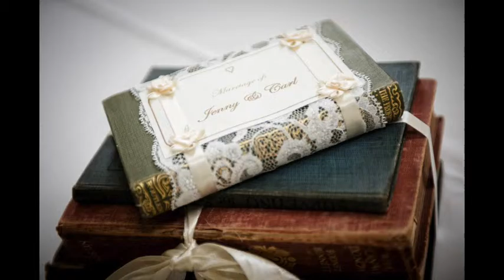Charlton Park Wedding of Jenny and Carl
Kent wedding photography of Jenny and Carl's wedding at Charlton Park Bishopsbourne in Kent.